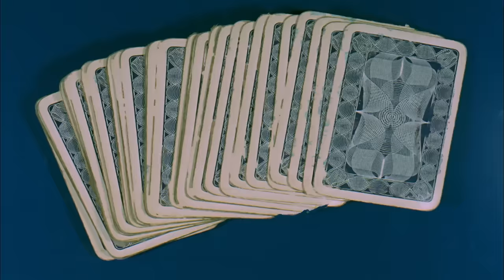Yaz Bekarı | Tarık Akan, Gülşen Bubikoğlu | Türk Filmi | Full HD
Gülşen Bubikoğlu ve Tarık Akan’ın başrolde olduğu 1974 yapımı Türk filmi Yaz Bekarı restorasyonlu, full HD kalitesinde ve tek parça olarak sizlerle, iyi seyirler!

Filmin Adı: Yaz Bekarı
Yönetmen: Osman F. Seden
Görüntü Yönetmeni: Çetin Gürtop
Oyuncular: Tarık Akan, Gülşen Bubikoğlu, Deniz Erkanat, Bülent Kayabaş, Nevzat Okçugil, Nubar Terziyan, Mürüvvet Sim, Turgut Boralı, Necdet Tosun, Sami Hazinses, Tevhit Bilge, Renan Fosforoğlu, Atilla Ergün, Günfer Feray.
Yapım: Erler Film
Yapımcı: Türker İnanoğlu
Senaryo: Fuat Özlüer, Erdoğan Tünaş
Yapım Yılı: 1974

Erler Film, Yeşilçam'ın YouTube Kanalı. Yeşilçam filmleri tek parça ve restorasyonlu olarak Erler Film Türker İnanoğlu kanalında! Yerli filmler arasından sizlere sunduğumuz yapımlar arasında bu kez sırada Tarık Akan filmleri ve Gülşen Bubikoğlu filmleri izlemeyi sevenler için unutulmaz bir Türk filmi olan 1974 yapımı “Yaz Bekarı” var! Sizlere full hd kalitesinde ve tek parça renkli ve siyah beyaz Türk filmleri sunmaya devam edeceğiz, takipte kalın!